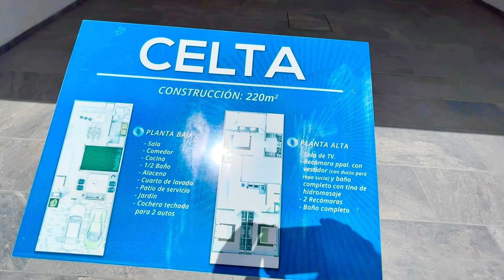CASAS EN VENTA EN AGUASCALIENTES AL NORTE DE LA CIUDAD EN LA PERLA NORTE RESIDENCIAL MODELO CELTA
Descripción
SE ENCUENTRA UBICADA AL NORTE DONDE SE ENCUENTRAN LOS MEJORES FRACCIONAMIENTOS, COLEGIOS Y CENTROS COMERCIALES, POR ELLO ES LA ZONA DE MÁS PLUSVALIA EN AGUASCALIENTES.

LA CASA CUENTA, CON TRES RECAMARAS, DOS Y MEDIO BAÑOS, ESTUDIO, SALA DE TV. EN LA RECAMARA PRINCIPAL TIENE TINA, COCHERA PARA 2 AUTOS, COCINA EQUIPADA, AMPLIOS ESPACIOS, JARDIN. EXCELENTES ACABADOS.

PRECIOS Y DISPONIBILIDAD SUJETOS A CAMBIO SIN PREVIO AVISO.
METROS DE TERRENO: 135 M2
METROS DE CONSTRUCCIÓN: 220 M2
EL FRACCIONAMIENTO CUENTA CON:

VIGILANCIA PRIVADA LAS 24 HORAS LOS 7 DIAS DE LA SEMANA.
URBANIZACION DE PRIMERA CON AMPLIAS AVENIDAS DECORADAS CON LA PIEDRA PÓRFIDO (ROJA), Y MUCHOS LUGARES PARA ESTACIONAMIENTO.
SALÓN DE USOS MÚLTIPLES ALBERCA CON CHAPOTEADERO RODEADA DE JARDINES CON CAMASTROS Y SOMBRILLAS, DIVERSAS ÁREAS VERDES Y JUEGOS INFANTILES, GIMNASIO, UNA CANCHA DE USOS MULTIPLES PARA: VÓLEY –BALL BASKET BALL Y FOOT BALL RAPIDO.
LA CUOTA DE MANTENIMIENTO CUBRE EL USO DE LAS AMENIDADES, EL ALUMBRADO INTERNO, JARDINERIA, CONTROL DE ACCESO, LIMPIEZA DE ÁREAS COMUNES, LA VIGILANCIA, Y LA RECOLECCION DE LA BASURA.

DOMOTICA: AUTOMATIZACIÒN DE SU CASA INTEGRADA CON TECNOLOGÌA QUE BUSCA LA COMODIDAD Y SEGURIDAD PARA USTED Y SU FAMILIA Y PUEDE SER CONTROLADA VÌA REMOTO DESDE SU CELULAR, TABLET O COMPUTADORA.

CERRADURA DIGITAL: PERMITE TENER UN CONTROL DE ACCESO REMOTO Y DIGITAL.

SENSOR DE PUERTA-VENTANA, ESTE SENSOR COMBINA MÙLTIPLES CARACTERISTICAS QUE PERMITEN AUMENTAR TU SEGURIDAD Y COMODIDAD.

INCLUYE 1 SENSOR EN PUERTA DE ACCESO Y UN SENSOR EN VENTANA. LA UBICACIÒN PUEDE VARIAR DE ACUERDO AL MODELO DE CASA

SENSOR DE CONTACTO, PROTECCIÒN CONTRA MANIPULACIONES, SENSOR DE TEMPERATURA Y ELEMENTO DE SISTEMA DE SEGURIDAD.

CENTRO DE CONTROL: PERMITE ADMINISTRAR DE MANERA REMOTA O LOCAL LOS DISPOSITIVOS CONECTADOS.

SENSOR DE MOVIMIENTO: ACTIVA FUNCIONES PROGRAMADAS (ILUMINACIÒN Y GADGETS) INCLUYE UN PZ POR VIVIENDA

VIDEO PORTERO: SISTEMA QUE SIRVE PARA GESTIONAR LAS LLAMADAS QUE SE HACEN EN LA PUERTA DE SU CASA, CONTROLANDO EL ACCESO A LA MISMA MEDIANTE LA COMUNICACIÒN AUDIOVISUAL ENTRE EL INTERIOR Y EL EXTERIOR.

SI QUIERES COMPRAR, VENDER O RENTAR LAS MEJORES PROPIEDADES DE AGUASCALIENTES, ACUDE CON LOS EXPERTOS, CONSTRUIMOS SEGÚN TUS NECESIDADES EN CUALQUIER UBICACIÓN Y TRAMITAMOS TU CREDITO SIN COSTO.

EN MAC GREGOR CORREDORES INMOBILIARIOS SERA UN PLACER ATENDERTE EN NUESTRO HORARIO DE LUNES A DOMINGO DE 9 AM A 8 PM CON NOSOTROS SU PROPIEDAD PRODUCE.

TELEFONOS:

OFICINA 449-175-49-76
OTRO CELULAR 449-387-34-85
VISITANOS EN NUESTRA PAGINA: